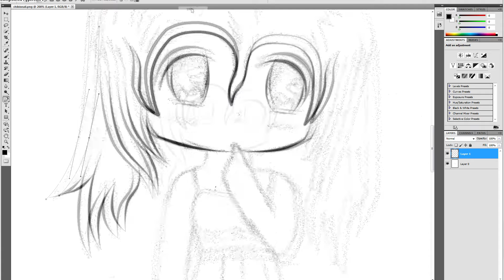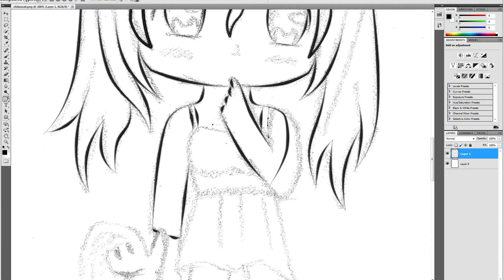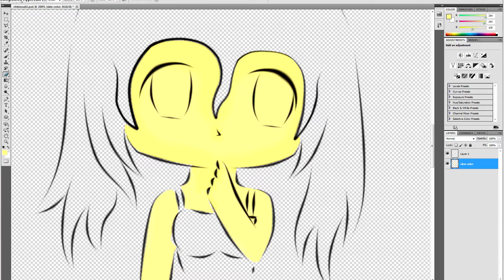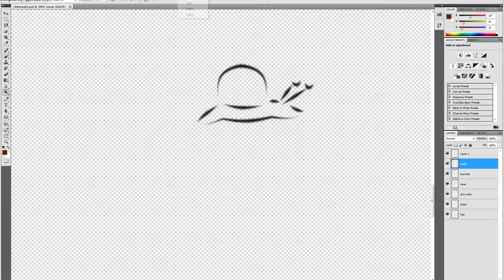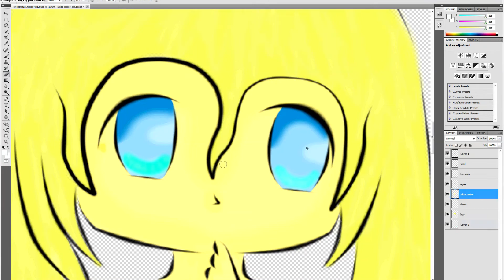Chibi Snail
muahaha with only a mouse i went to hell and back lol

dont own the music and yata yata